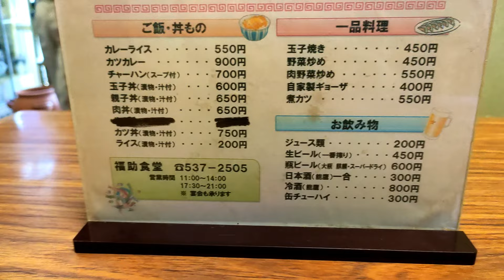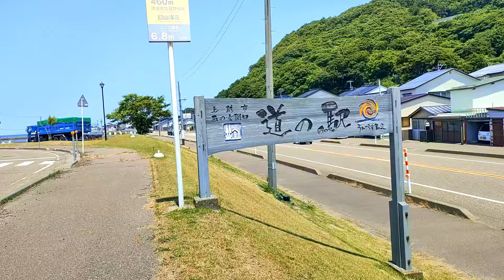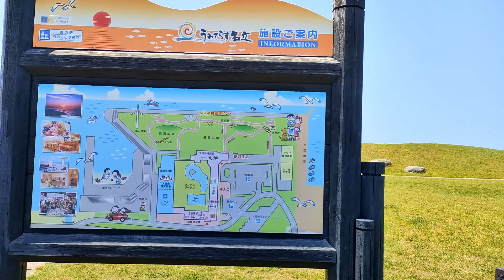上越市名立 福助食堂 なんかホッとする昔ながらのラーメン 食後は散歩がてら道の駅で海を眺める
これだよ、これこれ！って感じのラーメンがココにもありました。※あくまでも個人の嗜好です

福助食堂
新潟県上越市名立区名立大町１６４

※メニューは撮影時点 (2024年6月) の価格なのでご視聴のタイミングによっては価格が変更されている可能性があります。